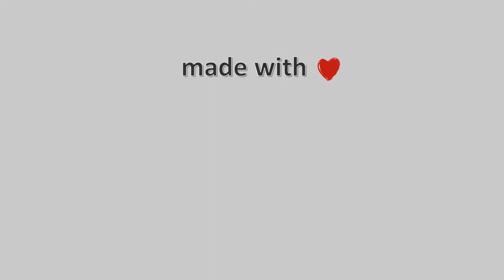23-Ιανουαρίου-2022, Παραλία Βόλου Timelapse, Timelapses.gr